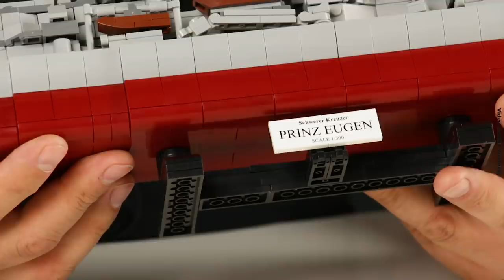Schwerer Kreuzer Prinz Eugen von BlueBrixx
Auf dieses Video hat sich Marco schon lange gefreut: Heute darf er unser erstes Schiffsmodell vorstellen! Im Maßstab 1:300 konstruiert, passt es perfekt zu Cobis Schiffen der Historical Collection.

Der Schwere Kreuzer Prinz Eugen war das einzige Großkampfschiff der deutschen Kriegsmarine, das den 2. Weltkrieg überstand, und galt als der "glückliche Prinz". Er war das Begleitschiff der Bismarck bei ihrer ersten und letzten Fahrt und an vielen weiteren Operationen beteiligt.

Unser Modell besteht aus 1.746 Teilen und ist 72 Zentimeter lang. Dem Set liegt ein Stickerbogen für die Namensplakette des Schiffs bei. Weitere Schiffe im gleichen Maßstab werden folgen!

00:43 Cobi 4809 Tirpitz Produktreview @ BlueBrixx
02:25 USS Iowa / USS Missouri von Cobi @ BlueBrixx
13:33 Die Mai-News 2020 bei BlueBrixx - Rundgang, Stores & Jobangebote mit Klaus!